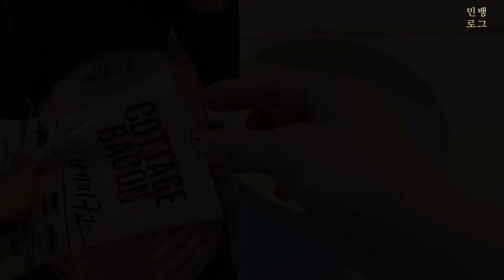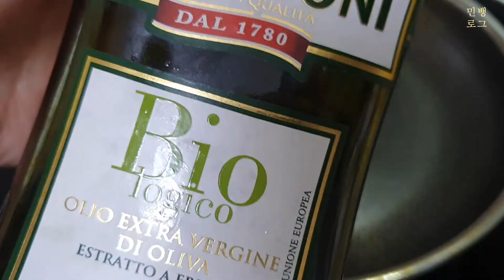오뚜* 중국식18mm 넓은당면으로 까르보나라 만들기｜브레빌870｜초코케이크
중국식 넓은당면을 사서 까르보나라를 해먹었습니다.
쫀득한식감을 저처럼 좋아하신다면 추천드려요:)

이 영상은 Movavi Video Editor Plus 2020를 사용하여 편집 및 제작 하였습니다.